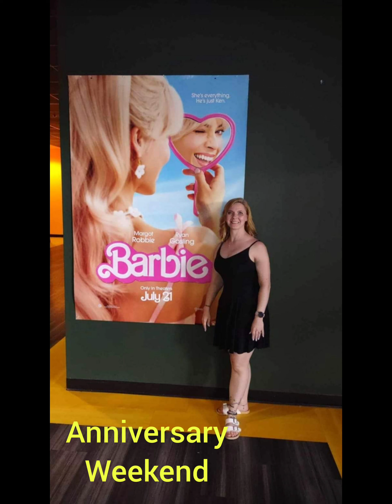2023 Kelley Christmas Card!